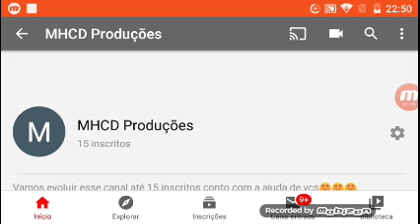Muito obrigado pelos 15 inscritos 😍😍😍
Fala glr do youtube blz? Hoje eu trouxe mais um vídeo de agradecimento pelos 15 inscritos muito obrigado